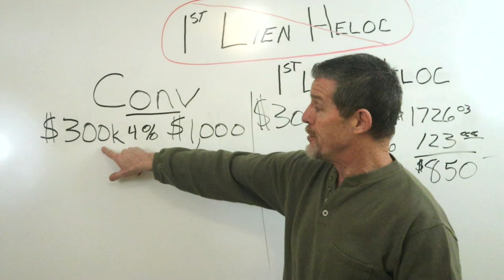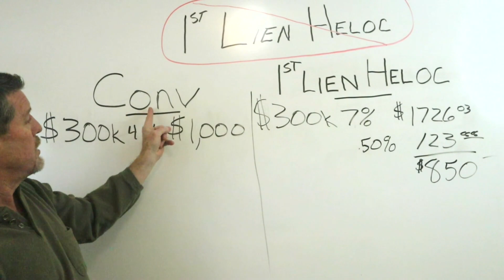DO NOT get a First Lien HELOC. Here is why. It's in the Math.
Don't be fooled by these First Lien Heloc Carnival Barkers.  They make a compelling case for accelerated pay off but ... do they really?  For the layman a First Lien HELOC can look good but if you pull out a calculator you'll see why its not the best way to manage your mortgage or your finances.  Lets drill in on the effectiveness of NOT replacing your mortgage or falling for the Accelerated Banking methods using the First Lien HELOC.  Using the patented CLB (Credit Line Banking) is the ONLY way to properly manage debt, payoff a mortgage or grow your assets and increase cash flow.  We have taken many calls from First Lien HELOC victims and are having to show them how to mitigate their losses.  Some can and Some can not be fixed.  Help stop the First Lien HELOC Scamdemic.